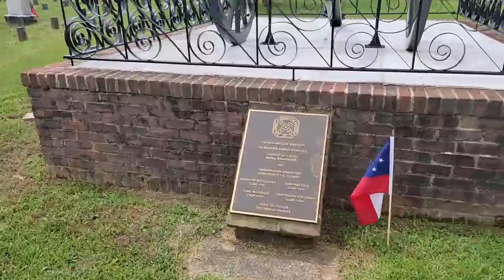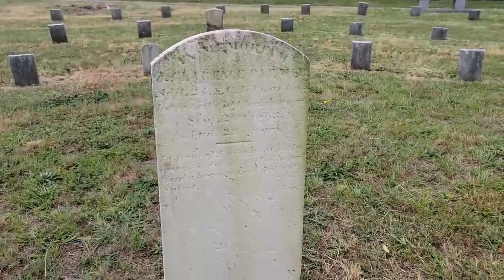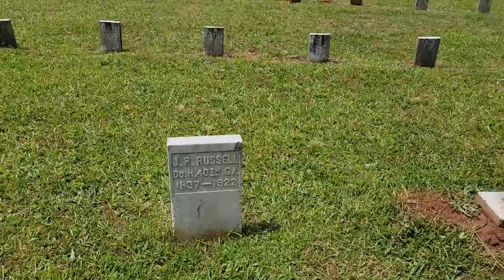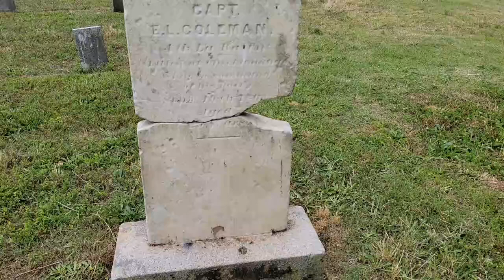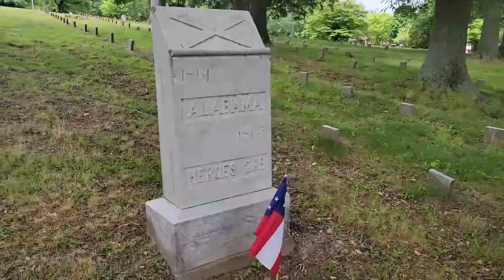Marietta Confederate Cemetery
"The Marietta Confederate Cemetery is one of the largest burial grounds for Confederate dead. It is the resting place to over 3,000 soldiers from all 13 Confederate states plus Maryland, Missouri, and Kentucky."

"The cemetery was established in 1863 as a gift from Jane Glover who was the wife of Marietta's first mayor.  It sits on the site of a former Baptist church that was later moved to a new location in downtown Marietta and the land was acquired by John Glover – Marietta's first mayor.  There was initially an offer to bury Confederate dead along with dead Union soldiers at the Marietta National Cemetery, but the offer was refused because Marietta officials did not want Confederate dead to be buried near Yankee dead."

"Soldiers killed in the battles of Chickamauga (in Tennessee and Georgia), Kolb's Farm and Kennesaw Mountain from the Atlanta Campaign are interred there."    --  Source: wikipedia